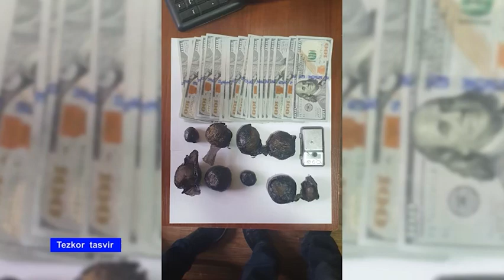Andijon viloyati IIB JQB xodimlari tomonidan “gashish” sotayotganlar qoʻlga olindi